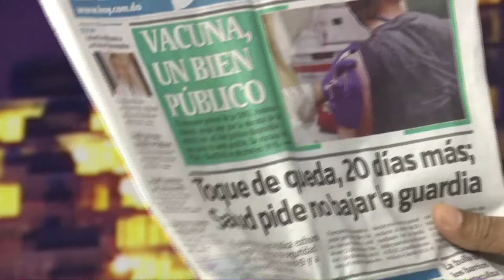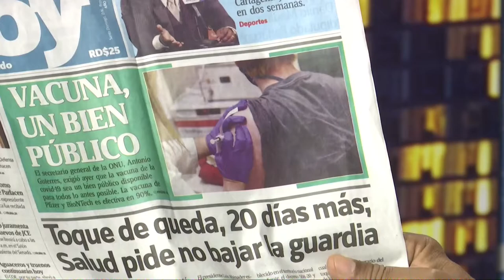A lo que llega la vacuna del Covid-19 la policía debe seguir reprimiendo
A lo que llega la vacuna del Covid-19 la policía debe seguir reprimiendo para que la gente tenga disciplina según Manolo Bonilla